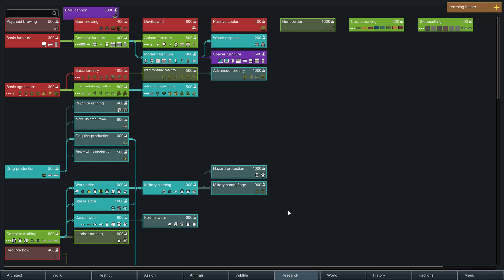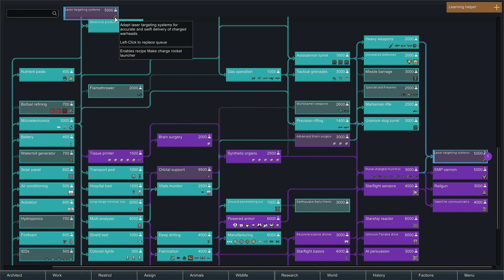KONSTRUKCJA - Rimworld na modach #49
Zaraz liftoff.

Seria let's play/zagrajmy w RimWorld. Jeżeli odcinek się spodobał to daj łapkę w górę.

Pełna lista aktywnych modów widoczna w pierwszym odcinku serii.